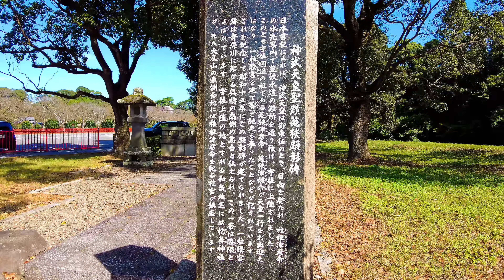八幡総本宮 【宇佐神宮】 大分県宇佐市のパワースポット【九州の神社・御朱印】4K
八幡総本宮 【宇佐神宮】大分県宇佐市のパワースポット
【九州の神社・御朱印】4K

宇佐神宮（うさじんぐう）は、４万社あまりある八幡社の総本宮です。
石清水八幡宮・筥崎宮（または鶴岡八幡宮）とともに
日本三大八幡宮の一つ。

古くは八幡宇佐宮または八幡大菩薩宇佐宮などと呼ばれた。
また神仏分離以前は神宮寺の弥勒寺と一体のものとして、
正式には宇佐八幡宮弥勒寺と称していました。

由緒神代に比売大神(ひめのおおかみ)が
馬城の峰(大元山)に御降臨になった宇佐の地に、
欽明天皇三十二年(５７１年)に応神天皇の御神霊が
初めて八幡大神としてあらわれ、宇佐の各地を巡行ののち、
神亀二年(725年)に亀山の一之殿に御鎮座になりました。

また、天平五年(733年) 比売大神を二之殿にお迎えし、
のち弘仁十四年(823年)神託により神功皇后が三之殿に
御鎮祭されました。

八幡大神の御神徳は強く顕現し、
三殿一徳のご神威は奈良東大寺大仏建立の協力や、
勅使・和気清麻呂(わけのきよまろ)公に国のあり方を正してゆく
神教を賜ったことで特に有名です。

皇室も伊勢の神宮につぐ第二の宗廟としてご崇敬になり、
勅祭社１６社に列されています。

式内社（名神大社3社）、豊前国一宮、勅祭社。

御祭神
一之御殿：八幡大神(はちまんおおかみ）
二之御殿：比売大神 (ひめのおおかみ)
三之御殿：神功皇后(じんぐうこうごう)

御利益
厄除開運、国家鎮護、家内安全、縁結び、安産、子育てなど

鎮座地
大分県宇佐市南宇佐2859

神武天皇が母 玉依姫命（比咩大神）の御霊をお祀りした

神仏混淆の形式をそのまま残す【高塚愛宕地蔵尊】

瀬織津姫を祀る【有王社】大分県日田市の神社

【瀬織津姫を祀る】佐久奈止神社 長崎県西海市の神社

【阿蘇神社三社】
山森阿蘇神社・岩村阿蘇神社・太刀緒阿蘇神社⛩️ 参拝🙏

【2022年】初詣　肥前国一宮 千栗八幡宮・総本宮 水天宮

【2022年 寅年】佐賀虎神社(八雲八幡社 佐賀) 『金運上昇』

【道ひらきの神】白鬚神社 佐賀県佐賀市の神社

【罔象女神】五の宮神社
『祈雨、商売繁盛、子宝、安産、金運、開運などのご利益』

罔象女神【丹生神社】佐賀県嬉野市

龍神三社【龍王神社・八大龍王宮・海童神社】

【紅葉八幡宮】福岡県福岡市の神社

【大善寺玉垂宮】福岡県久留米市の神社
『交通安全、厄除けなどのご利益』

【日本三大愛宕】鷲尾愛宕神社
『縁結び、厄除開運、商売繁盛などのご利益』

猿田彦神社【終庚申祭】福岡県福岡市
『導きの神、猿田彦大神が災難を祓う』

神仏習合の信仰を今に伝える。
全国妙見総本宮【足立山 妙見宮(御祖神社)】福岡県北九州市

【姪浜住吉神社】福岡県福岡市『神社・パワースポット』